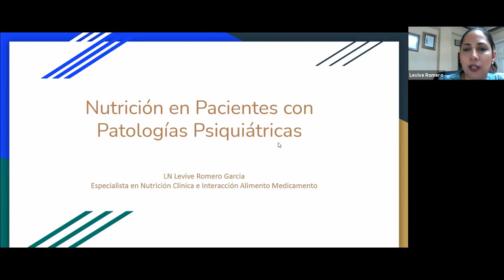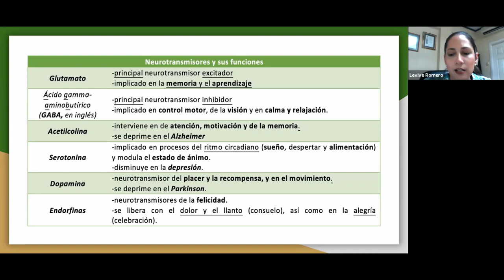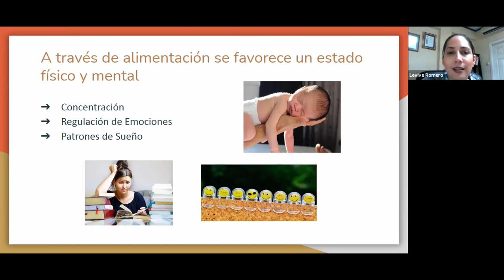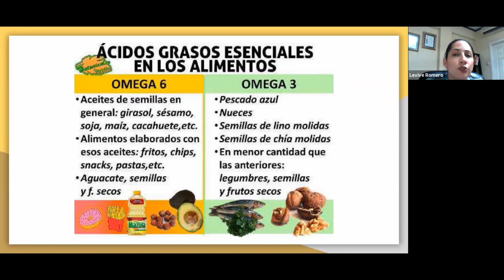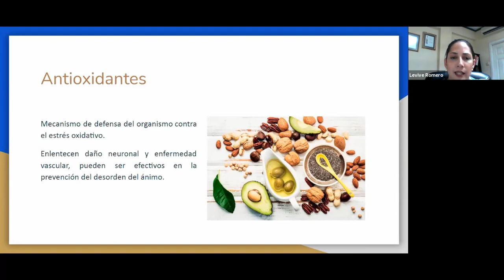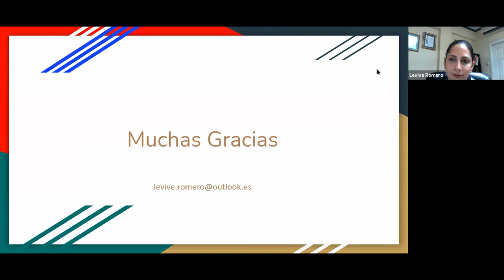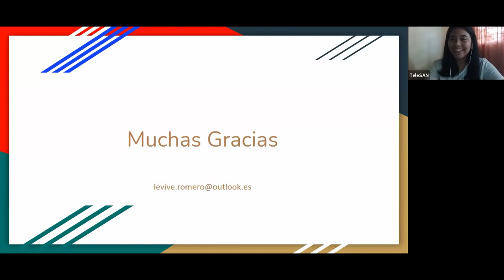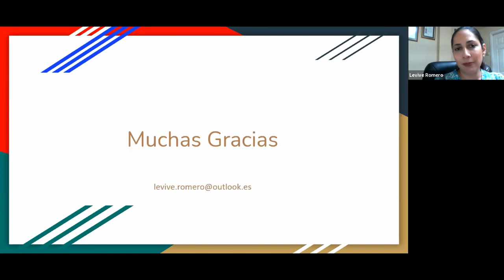Nutrición con patologías psiquiátricas: Depresión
Continuamos con el programa de actualización en salud en Teleeducación, este viernes 25 de junio, la Nutricionista Levive Romero, nos explica aspectos relevantes de alimentación y nutrición en pacientes con el diagnóstico de depresión.